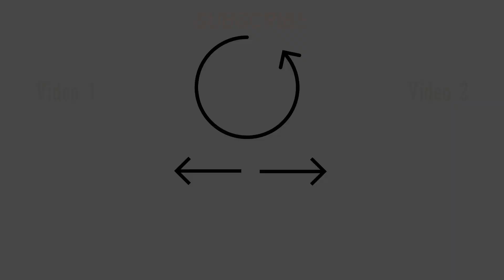how to install led light on helmet | motorcycle helmet led light | Best LED Strip Light for Helmet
hello friends! In today's video I will be showing you how you can install EL light on your motorcycle helmet. The most of the people know this light by "neon" name. But let me tell you it's called EL (Electro Luminescent) light. Which lights itself after we pass current through it.
You can easily peel and stick this light on your helmet and this will glow as soon as you turn it on. This not only looks attractive and stylish but also is useful to identify riders at night.

Chapters:
00:00 - Introduction
00:44 - Unboxing & Review
01:41 - Wiring
02:54 - Install on Helmet
04:09 - Conclusion

🔴HURRY UP🔴
🔥Click the link below to know Our Tools we used for Recording videos of Automation Dude Channel. You can buy it if you also want to create quality videos.